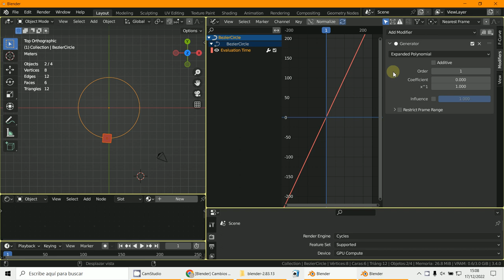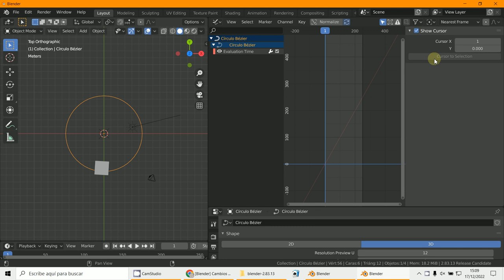Extrapolacion Linear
3D Blender 3.4
Extrapolación Lineal